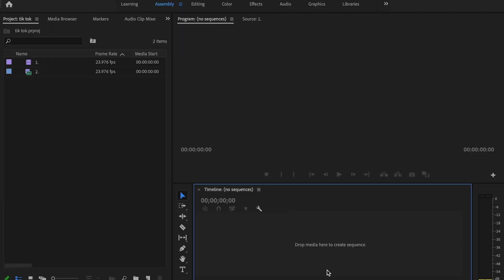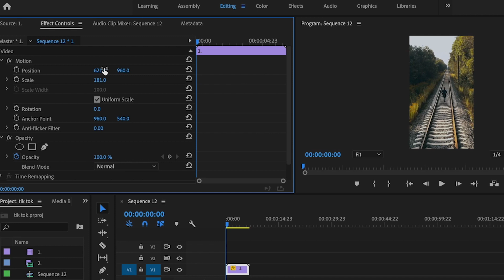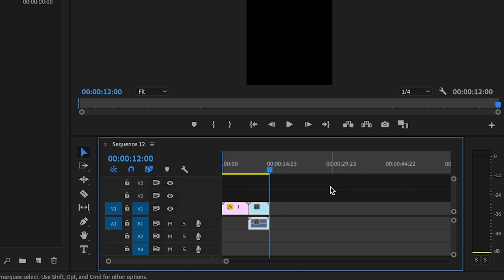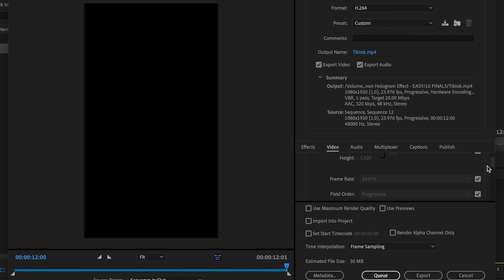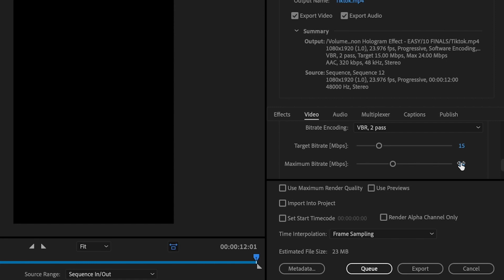Premiere Pro TikTok Export - Secret to Amazing Quality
In this video I will show you the best TikTok export settings in Premiere Pro. These Premiere Pro export settings are unbelievably easy and can be done in just a few simple steps. This video has everything you need to know about TikTok export videos in Premiere Pro. Knowing the best way how to export Tik Tok video in Premiere Pro is going to take your videos to the next level! This Tik Tok Premiere Pro tutorial is quick and simple. These TikTok Premiere Pro settings are the same ones I use in my own videos. Learn how to edit TikTok videos in Premiere Pro by discovering my best export settings for TikTok. On TikTok high quality video has never been easier! These TikTok render settings are my secret to amazing quality. I hope these Tik Tok export settings will help you take your videos to the next level. If you know how to edit TikTok video in Premiere Pro you don’t want to miss these steps. On TikTok export videos the right way with these steps. I hope these quality TikTok effects in Premiere Pro help!

Check out
📙 My FREE Video Editing e-book